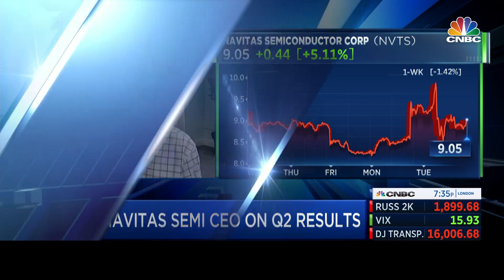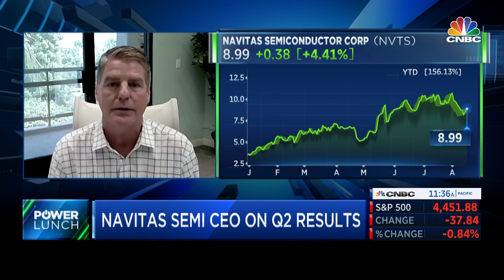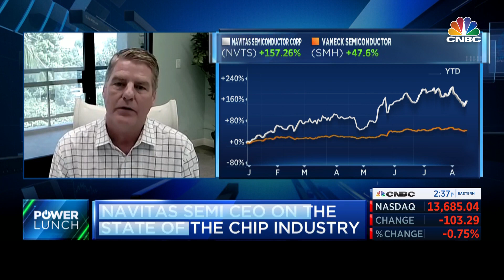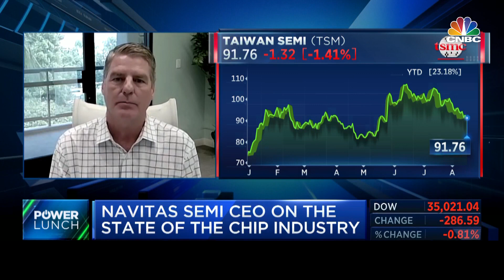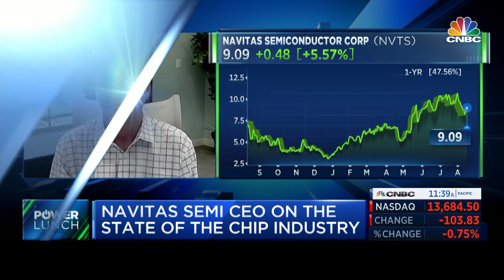Navitas CEO on CNBC Power Lunch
“We are on a great track towards profitability.” Navitas Semiconductor CEO Gene Sheridan joins ‘Power Lunch’ to discuss the company’s Q2 results, headwinds to the business, and business in Asia.

Navitas Semiconductor (Nasdaq: NVTS) is the only pure-play, next-generation power-semiconductor company, founded in 2014. GaNFast™ power ICs integrate gallium nitride (GaN) power and drive, with control, sensing, and protection to enable faster charging, higher power density, and greater energy savings. Complementary GeneSiC™ power devices are optimized high-power, high-voltage, and high-reliability silicon carbide (SiC) solutions. Focus markets include EV, solar, energy storage, home appliance / industrial, data center, mobile and consumer. Over 185 Navitas patents are issued or pending. Over 100 million GaN and 12 million SiC units have been shipped, and with the industry’s first and only 20-year GaNFast warranty. Navitas was the world’s first semiconductor company to be CarbonNeutral®-certified.